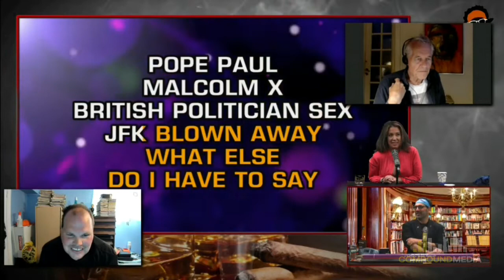In Hot Water - Frankie MacDonald and Whatever Amy Sing Billy Joel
842 (05/12/2022):

Whatever Amy and Frankie MacDonald (mostly Frankie) do a karaoke version of Billy Joel's "We Didn't Start the Fire."

In Hot Water with Geno Bisconte, live Monday to Thursday at 2pmEST.